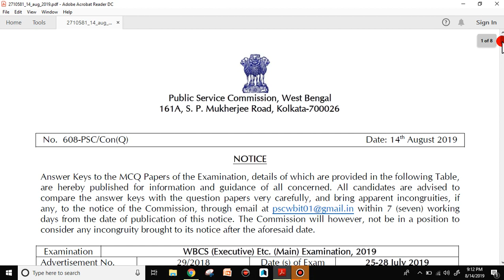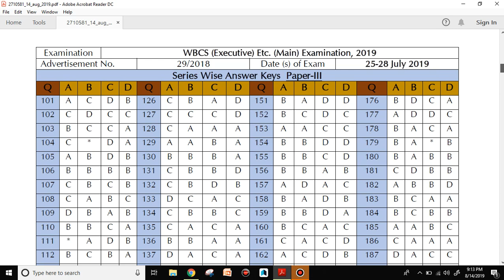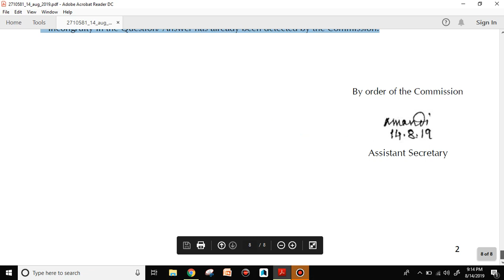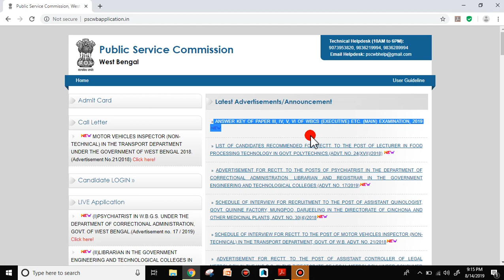WBCS Mains 2019 Answer Key Published!